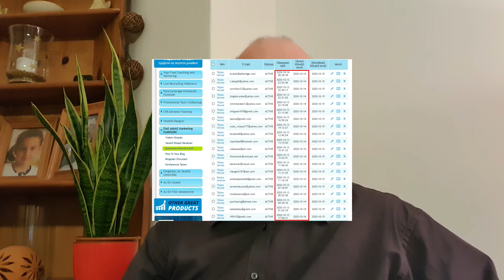Egy digitálisnyugdijas naplója negyvenegyedik bejegyzés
Ebben a videóban arról elémélkedek, hogy mi lesz, ha a közösségünk ahol az eredményes online csoportépítés a cél elkezdi azt az utat bejárni, amit egy évvel ez előtt még csak nem is álmodtam?
Vajon milyen perspektíva, milyen jövőkép várhat azokra, akik ebben részt vesznek?
Hogyan változhatnak meg sorsok, emberek élete, és milyen hatással tudunk lenni a környezetünkre?
Hogyan készüljünk fel a növekedésre, és az esetleges támadásokra?
Neked milyen jövőképed van? Mi lelkesít most téged? Mi az, amitől bizseregni kezdesz, mert csak szenvedéllyel tudsz rágondolni?
Javaslom, hogy hozd fel magadban ezt az érzést, majd amikor eléggé feldobott vagy, írd le, hogy mit akarsz elérni!